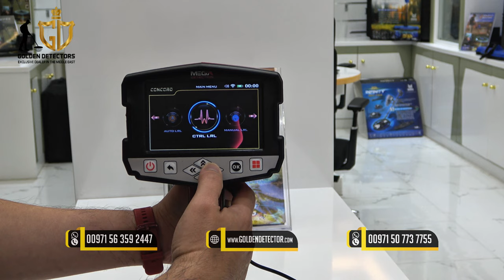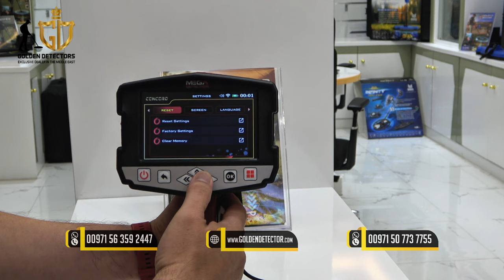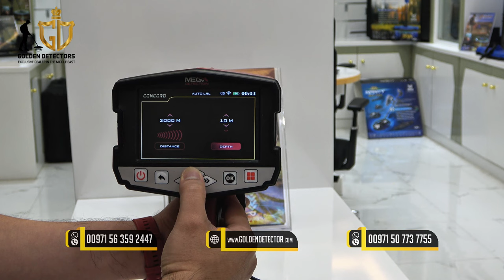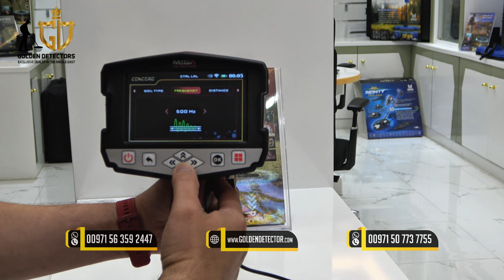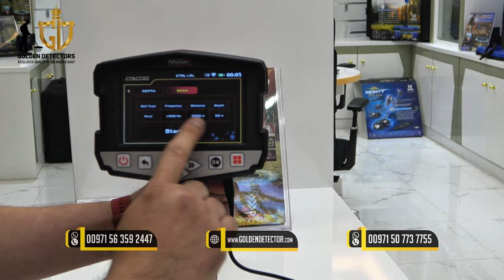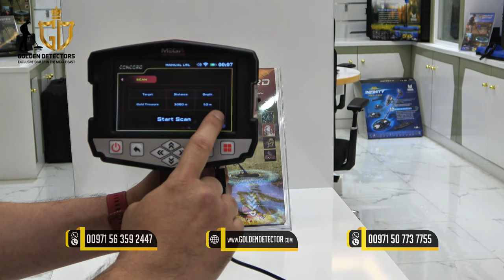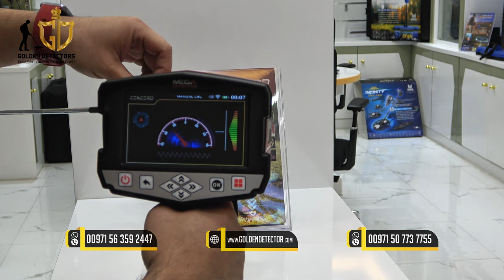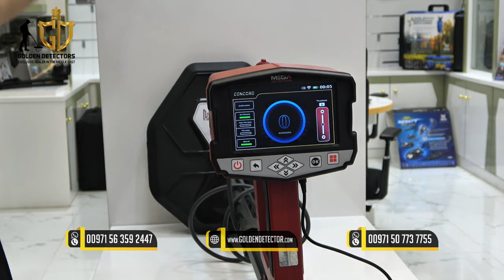Unlock hidden treasures with the CONCORD Treasure Detector!🕵️‍♀️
🌟👉This state-of-the-art device offers unparalleled accuracy, advanced detection capabilities, and an easy-to-use interface. Perfect for hobbyists and professionals treasure hunters.

5 System Available:
👉 Auto Long Range Locator
👉 Manual Long Range Locator
👉 Control Long Range Locator
👉 Smart Detect / Vlf System
👉 Pulse Induction System

ℹ Range: 3,000 Meters
ℹ Depth: 50 Meters
ℹ Warranty: 5 Years

Why wait? Start your treasure hunting journey today with the CONCORD Treasure Detector!